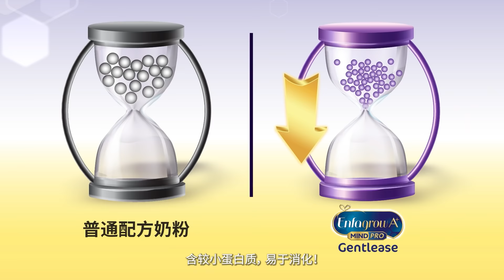跟肚子敏感说再见 | Enfagrow A+ MindPro Gentlease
有了 Enfagrow A+ MindPro Gentlease，再无肚子敏感之忧！

转换至 Enfagrow A+ MindPro Gentlease。采用科学配方研制而成， 它含部分水解蛋白以易于消化，并且现有 MFGM 及 DHA 水平*以支持脑部发育。

*FAO/WHO 建议 12-24 个月儿童每日膳食的 DHA 摄取量为 10-12mg/kg 或 2-4 岁儿童每日膳食的 DHA+EPA 摄取量为 100-150mg。参考：FAO 2010. Fats and fatty acids in human nutrition. Report of an expert consultation. FAO Food and Nutrition Paper no.91. FAO: Rome